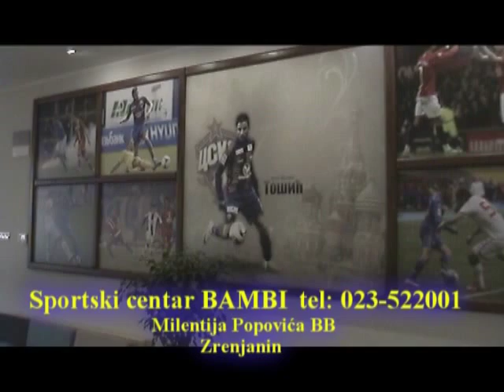ZR FAIR PLAY 258 emisijal